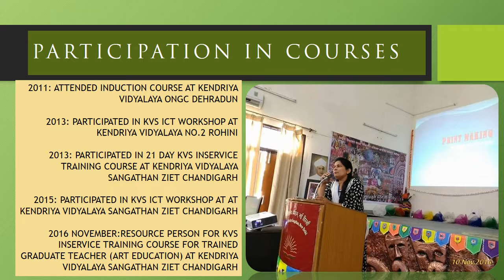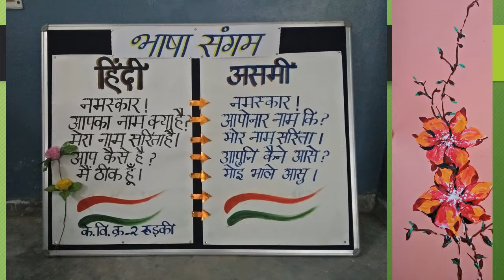MY JOURNEY IN KVS